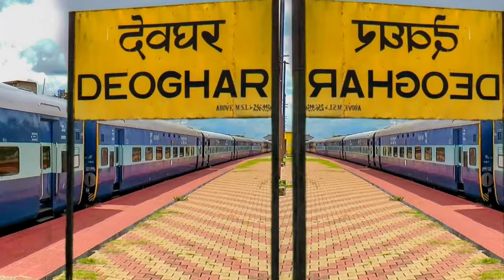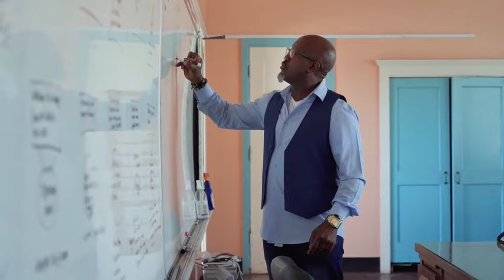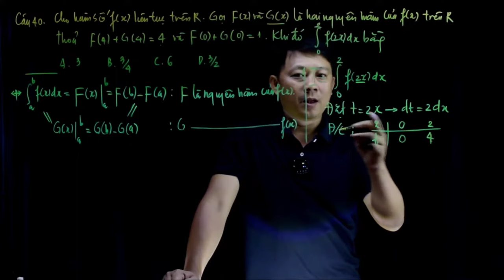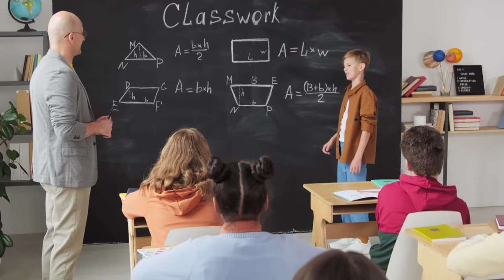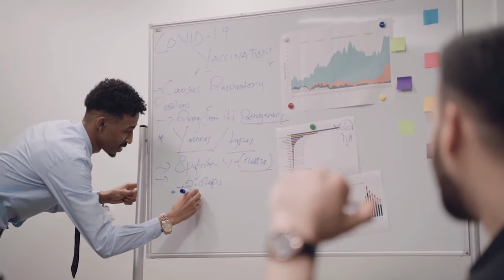Top ten college in Deoghar. Best College in Deoghar. Top Colleges in Deoghar. College in Deoghar.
Jharkhand ke kisi bhi College, University ya Institute ke bare me puri puri jankari ke liye ek matr YouTube Channel "SEARCH FOR LEARN".

Aur aaj ke is video me ham aapko puri details me bataye hai Top Ten College of Deoghar.

Doston Deoghar Jharkhand ka ek bahut hi famous city hai aur industrial city bhi hain tatha educational hub bhi hain aur in sab se badh kar Coal City of Jharkhand bhi hai. Jahan par bahut dur dur se students study ke liye aate hai aur yahan par higher education prapt karte hai aur apne sapno ko pura karte hain, lekin wahi kuchh students achhe college ke bare me jankari prapt nahi kar pate hai jis karan aise students ko kafi problem ho jata hai, aur bad me bahut paschate hai, ki kash pahle achhe college ke bare me pata kar leta phir admission leta.
Aise students ke liye yah video kafi helpful hoga.

Kyonki is video me na sirf Top Ten College of Deoghar ka nam hi bataya gya hai balki Top Ten College of Deoghar ke bare me puri puri jankari kafi details me di gyi hai aur ye college top kayon hai aur kaise hai in sab ke bare me bhi bataya gya hai. Isi liye aap se ek request hai ki aap hamare video ko kam se kam ek baar end tak jarur dekhen.

Kyonki is video me Deoghar ke top ten college ke bare me aapke jitne bhi sawal ho sakte hai un sabhi sawalon ka jabab is video me diya gya hai.

Doston is video ko aap end tak jarur dekhen tabhi aapko achhe se Samagh me aayega ki Deoghar ke top ten college kaun hai?

Valueable Contain
1. Top Ten B.Tech in Deoghar
2. Engineering college in Deoghar
4. Ye College kahan se approved hai
5. Courses available in these colleges
6. Year of Foundation of these colleges
7. Placement Persentage
8. Highest Package and Average Package
9. Best college of Deoghar
10. Management college in Deoghar.

Doston yahan par Top Ten College of Deoghar ka nam diya ja rha hai lekin in collegon ke bare me aur adhik jankari ke liye aap hamare is video ko end tak jarur dekhen.

To Friends Deoghar ke top ten college ke list me number one par hai,

1. AIIMS Deoghar (All India Institute of Medical Science)
2. BIT Deoghar (Birsa Institute of Technology)
3. Madhupur Polytechnic College Deoghar
4. Deoghar College Deoghar
5. AS College Deoghar
6. Ravindra Nath Tagore Agriculture College Deoghar
7. Rama Devi Bajla Mahila College Deoghar
8. DIPSER College of Education Deoghar
9. Shivam Group of Institutions Deoghar
10. Madhusthali Institute of Teacher Training College Deoghar.

Friends yah hai Deoghar ke top ten college jahan se agar aap koi bhi courses karte hai to ek to ye college aapko bahut hi achha Educational Environment dete hai aur dusra bahut hi jabarjast job placement bhi dilate hai.